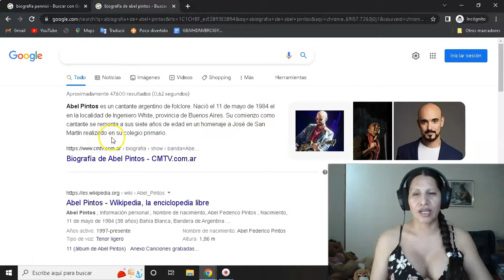🎶​🎙️​🎶​🎸 REACCIÓN EN QUECHUA-NAHUEL PENNISI , ABEL PINTOS , Mundo, en Cosquin 2022🎶​🎙️​🎶​🎸